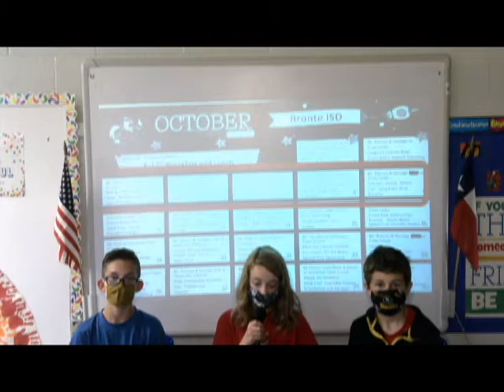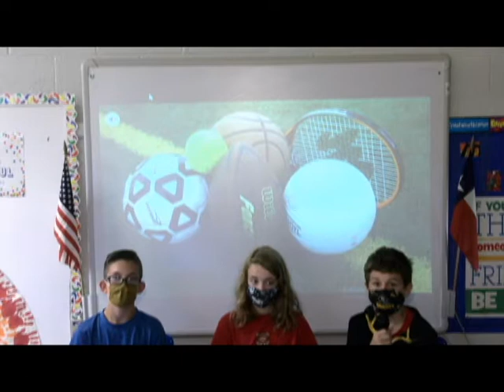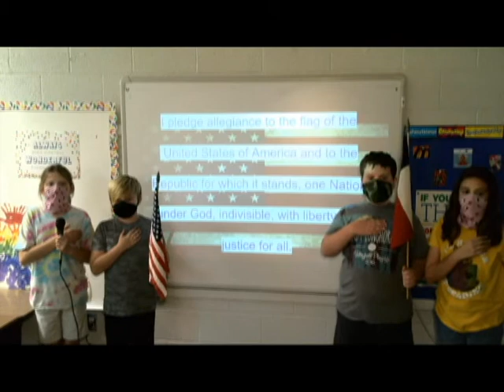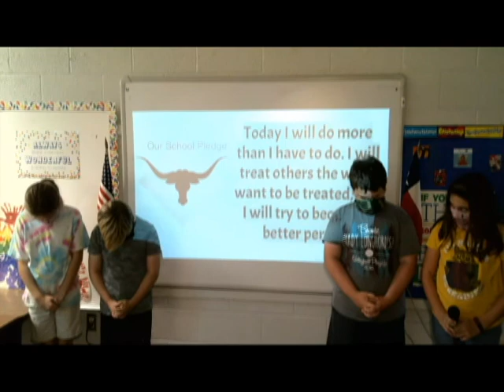Friday, Oct 9, 2020 BISD NEWS